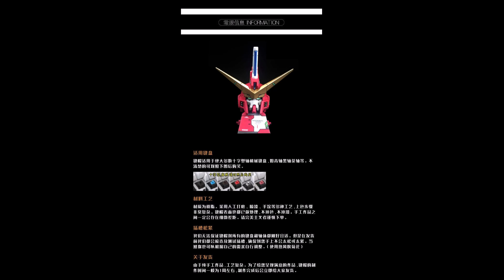ปุ่มคีย์บอร์ดกันดั้ม Gundam Keyzone ZGMF-X09A Justice Gundam Keycaps (Pre Order รอสินค้า 2 อาทิตย์)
ปุ่มคีย์บอร์ด ผลิตจาก Resin
ขนาดมาตรฐาน น้ำหนัก 0.05 กิโลกรัม

/BoxCat Games - eCommerce/